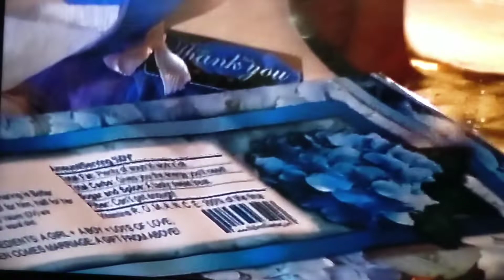HOMECOMING ||WEDDING || SRI LANKA ||PHILIPPINES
Homecoming wedding reception @Sri Lanka 🇱🇰. Rochelle +Nalin 25.09.12